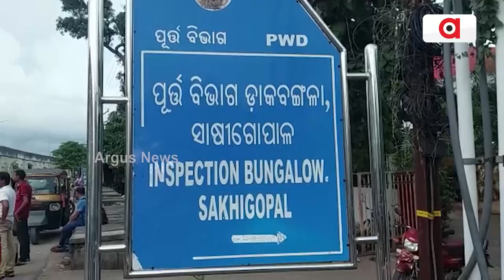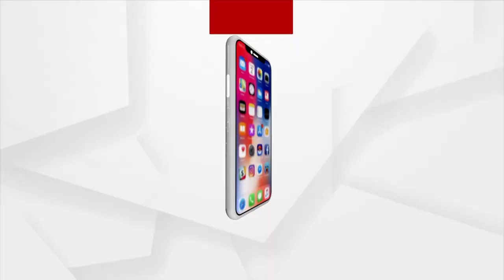Raising Complain By Locals In Puri To Make New Busstand, Commuters Face Many Problems